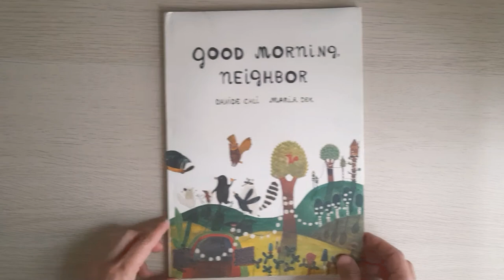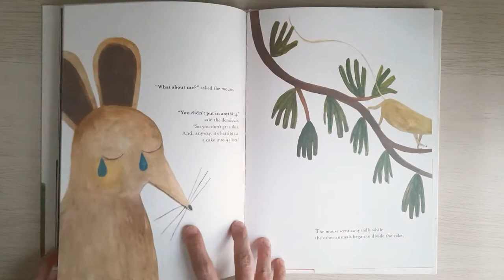Good Morning Neighbours - Davide Cali & Maria Dek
Title : Good Morning Neighbours
Author : Davide Cali - Maria Dek
Publisher : Princeton Architectural Press

I love it when I find a moral message inside a storybook. For me, a great storybook for children has to have beautiful illustrations to get the children attention, a short paragraph that is suitable for their attention span and a moral message inside the story. I think the latest will give an added value to the book.